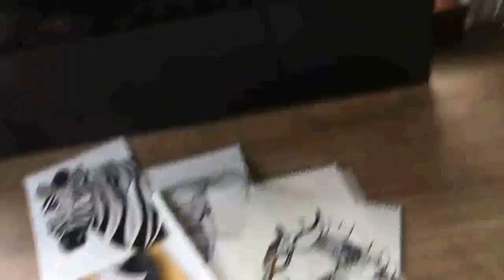Anife Vyskočilová v pořadu Extra Host kritizuje Babiše: Produkty plné sajrajtu a zdražování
Opět je tu pořad Extra Host s Evou Decastelo, který probíhá z karantény. V dnešním dílu je hostem tanečnice, moderátorka a herečka Anife Vyskočilová (46), která prozradila, jak tráví volný čas v karanténě. Její náplň dne je takřka stejná, jakou měla běžně. Současný stav v Česku přirovnala ke komunismu a zkritizovala i policii. Promluvila i přímo k Andreji Babišovi...